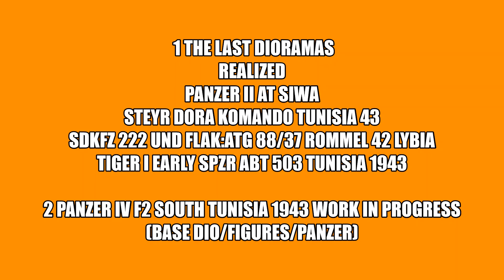PANZER IV Ausf F2- BORDER 1:35 _ DAK 1943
après une longue absence (santé) je vous laisse découvrir un dio AFRIKA KORPS
que je fait en marge de ma série BATTLE of the Bulge ( où je sature et donc n'avance pas) je recycle une base dio ancienne (test) des figurines faites l'année dernière pour un autre dio, mais qui ne conviendront pas pour ce dernier et le petit dernier PANZER  IV F2  de chez border qui ne me laissera pas de souvenir imperissable, sauf le jour où ils auront un polystyrène digne de ce nom et pas ce chewing gum philandreux.A vos plumes pour vos remarques, merci d'avance
cordialement
jy

Hi all !
after a long absence (health) I let you discover a dio AFRIKA KORPS
that I do alongside my BATTLE of the Bulge series (where I saturate and therefore do not advance) I recycle an old dio base (test) figurines made last year for another dio, but which will not be suitable for the latter and the latest PANZER F2 from border which will not leave me with lasting memories, except the day when they will have a polystyrene worthy of the name and not this philandering chewing gum. To your feathers for your remarks, thank you in advance
jy